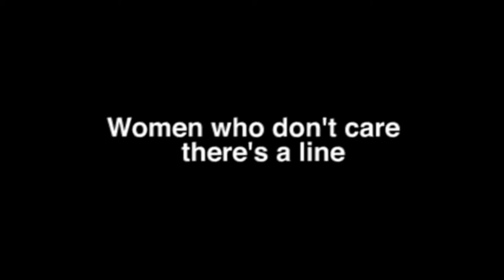Wandering Women: The Feminist Docu Film Festival of India 2015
Presenting Wandering Women, the two-day film festival we're organising with Godrej India Culture Lab in Mumbai this Independence Day weekend. Come watch some great documentary films and meet some kickass ladies! For more information about the films that'll be screened on August 15 and 16, the exciting panel discussions that will be hosted, and how to get to the venue, head